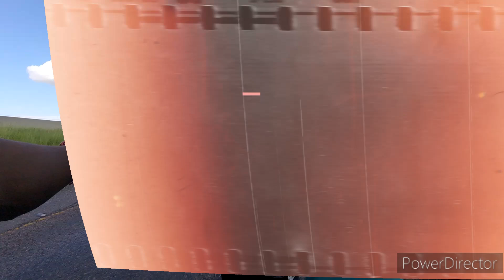My trip to Galveston Island Texas on the Honda Ruckus!!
I took a vacation trip to Galveston, Texas on the Ruckus to get away from life and relax. On this ride I had to cross over the Galveston bridge, during this crossing I pulled over trying to get some photos. ( Still learning how to edits videos so I not able to show the photos. ) As I finally cross over to Galveston I rode the sea-wall and went on the beach to play in the water. I stayed over at the Galveston inn Hotel. Nice room and finish the night off with a shower and Disney movie.